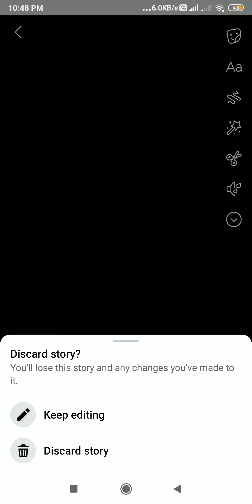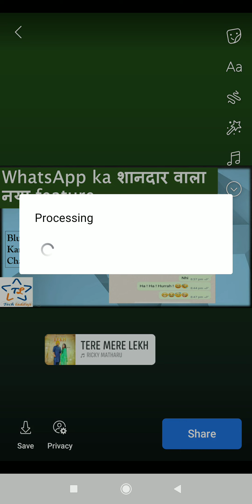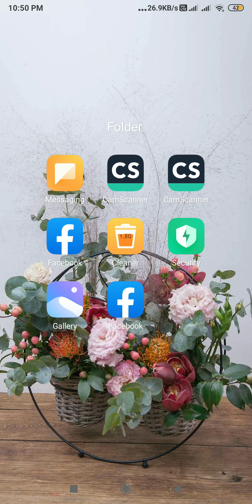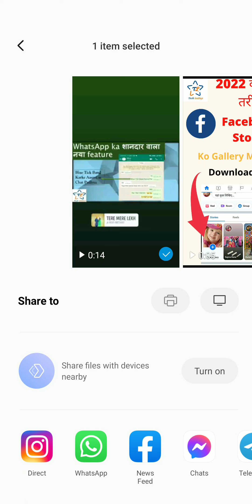Facebook Story ko Gallery Me Kaise Download kare || Facebook ki story what's up per lagane ka new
Facebook Story ko Gallery Me Kaise Download kare || Facebook ki story what's up per lagane ka new way || Tech Ladduji

Facebook ka new features 2022